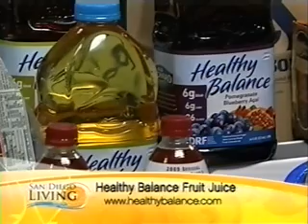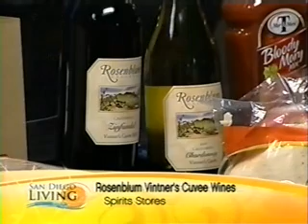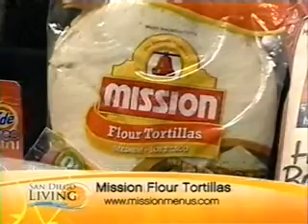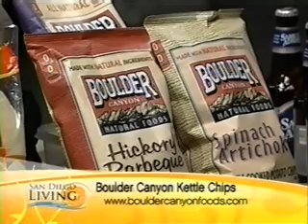Tailgating — Sean McEwen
Sean McEwen on "San Diego Living", 9/21/09. Miller-Weiner Communications.